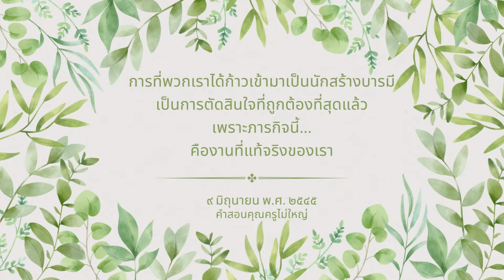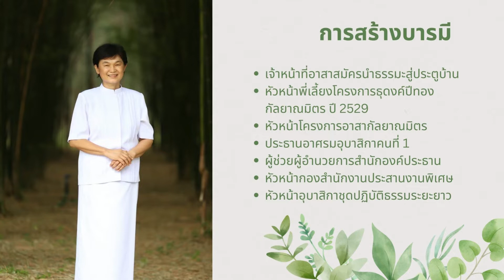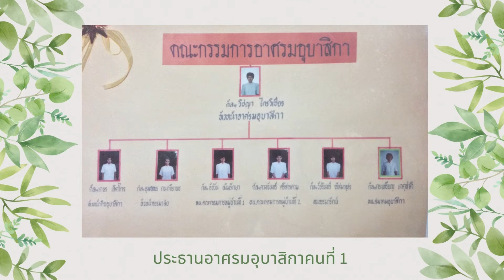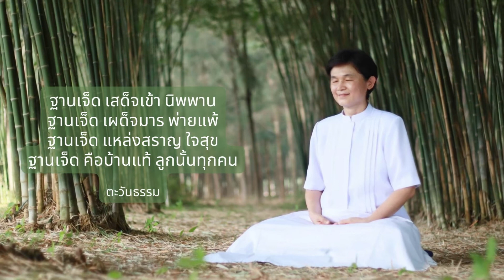651010 HBD พี่นัส/น้านัส ผู้เกิดมาสร้างบารมีและเป็นยอดกัลยาณมิตรของพี่ๆ น้องๆ หลานๆ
กราบสุขสันต์วันคล้ายวันเกิดพี่นัส/น้านัส
ขุนพลกล้าแนวหน้าแห่งกองทัพธรรม
ผู้เป็นยอดกัลยาณมิตรของน้องๆหลานๆ

วันที่ 10 ตุลาคม 2565 (65 ปี)

Happy Birthday พี่นัส/น้านัส ของน้องๆหลานๆค่ะ
มีความสุขมากๆๆนะคะ
จากใจพวกเราทุกคนมอบแด่พี่นัส/น้านัสค่ะ

ด้วยความเคารพรักน้านัสมากๆๆค่ะ
พี่แขกและทีมงานน้องๆประสานงานพิเศษ